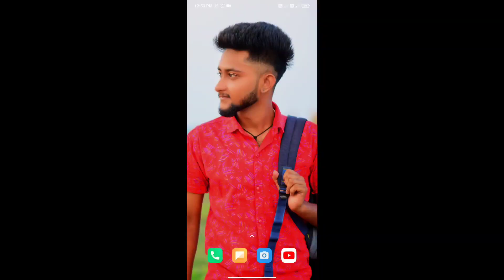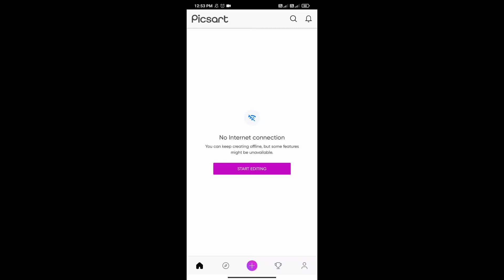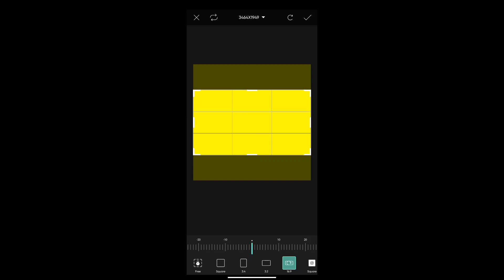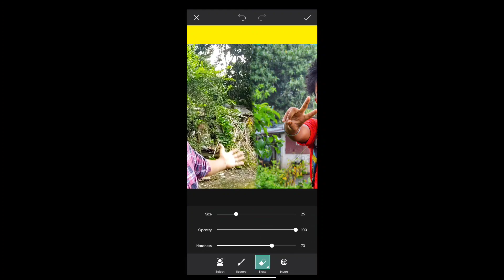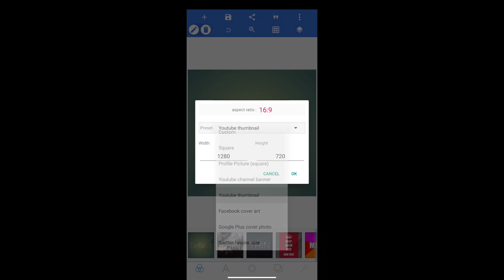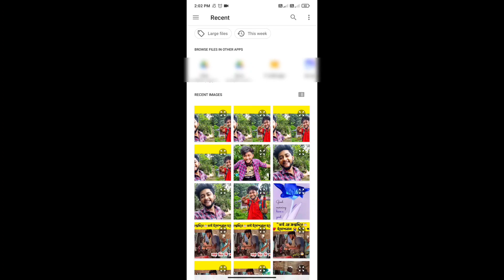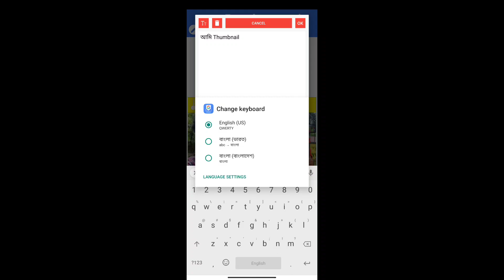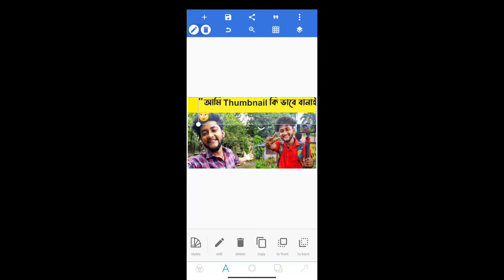আমি Thumbnail 😍 কিভাবে বানাই ? how to create a thumbnail 😀thumbnail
Hy guys ,

 ফেসবুক -sandip thakur
2nd facebook id-sandip diarys
ইনস্টাগ্রাম-@sandip_diaryss

                                         Thankyou much guys 💚